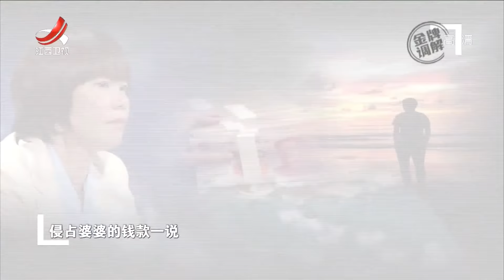《金牌调解》男子指责妻子欺骗自己 夫妻就财产分割问题各执一词 20220405